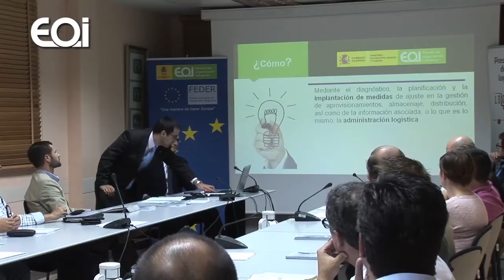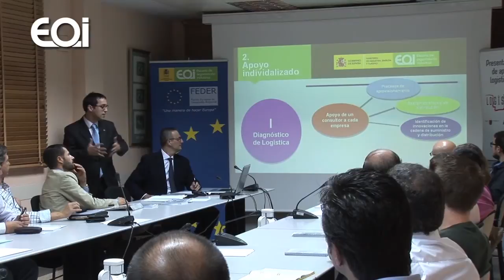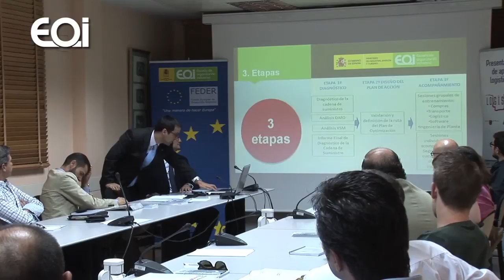Presentación "Gestión de la Cadena de Suministro de la Pyme"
EOI · 14/10/14 · Murcia

Programa de apoyo a la mejora logística de las Pymes. Presentación: "Gestión de la Cadena de Suministro de laPyme"

Ponente: Ricardo Moreno Meseguer